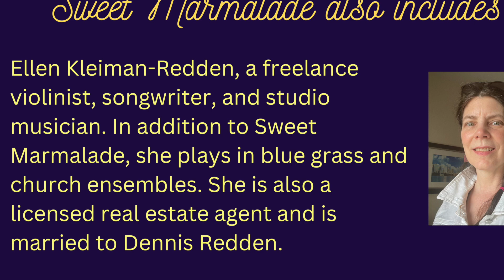25 Days Sweet Marmalade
A video about the violin duet of Sweet Marmalade,